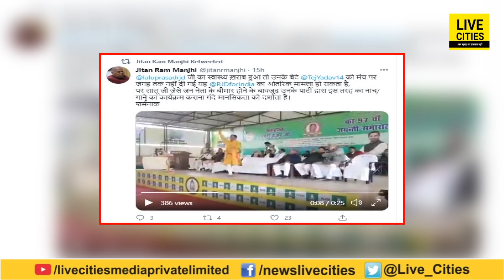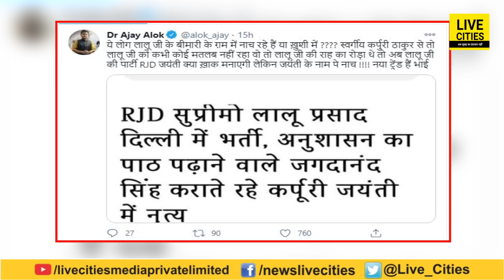Lalu Yadav उधर बीमार हैं, इधर नाच करा रहे RJD वाले, अब Manjhi और JDU को जवाब कौन देगा ?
Lalu Yadav उधर बीमार हैं, इधर नाच करा रहे RJD वाले, अब Manjhi और JDU को जवाब कौन देगा ? LiveCities | Bihar News |